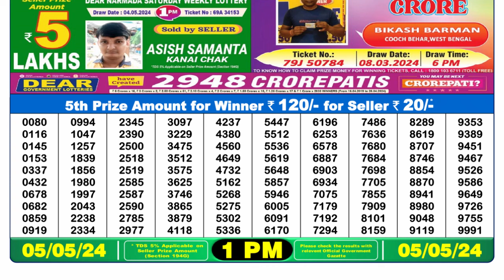Nagaland Lottery Sambad Live 1pm 05.05.24